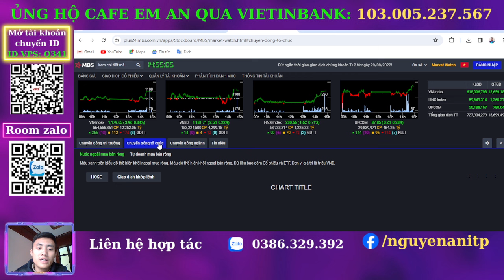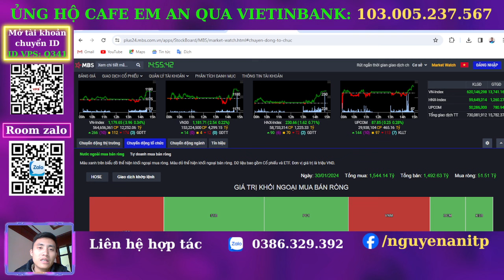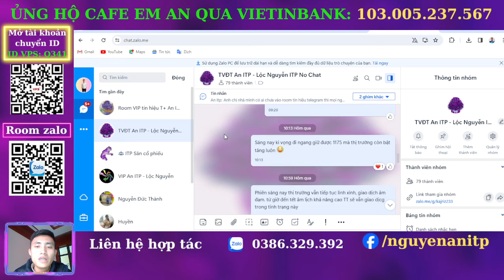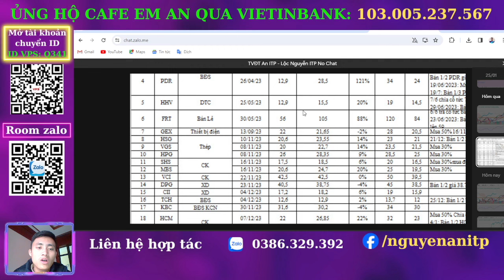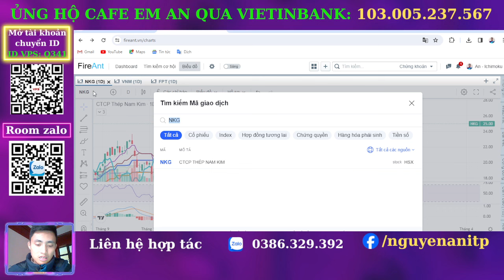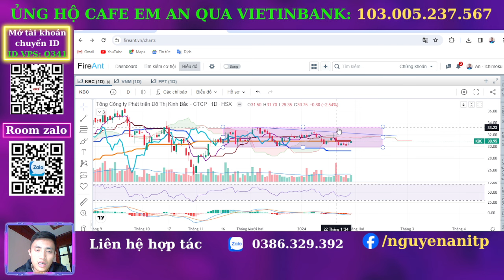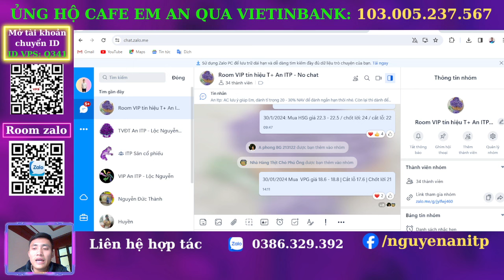Nhận định thị trường chứng khoán hàng ngày | Phân tích vnindex, cổ phiếu tiềm năng hôm nay